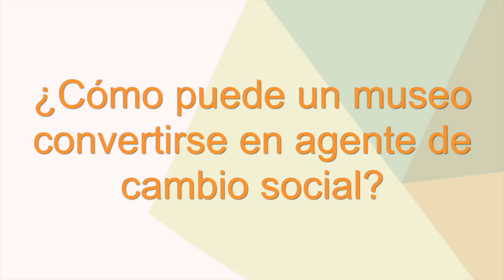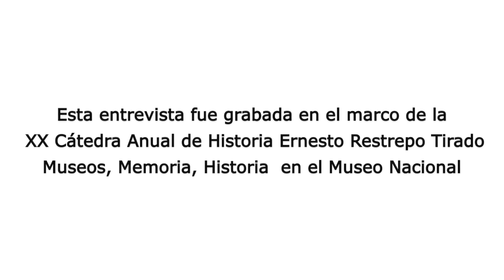David Fleming, Director de museos de Liverpool (Reino Unido)